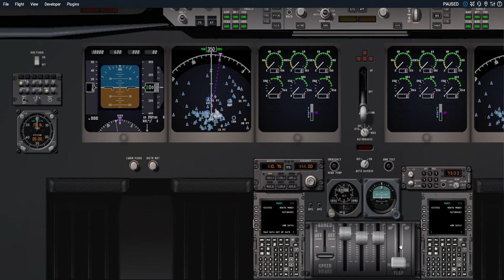FLYING THE DC-10